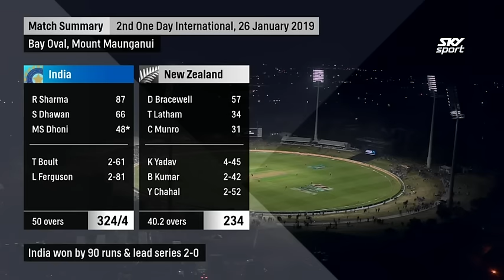Sharma & Dhawan Put On 150 Run Opening Stand | HIGHLIGHTS | 2nd ODI - BLACKCAPS v India, 2019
India's openers Rohit Sharma and Shikhar Dhawan got their side off to the perfect start in the second ODI of the series against the BLACKCAPS at Bay Oval.

The openers were well supported with India posting 324/4 before the spin of Kuldeep Yadav again restricted the BLACKCAPS.

This is the official channel of New Zealand Cricket and home of BLACKCAPS and WHITE FERNS highlights.